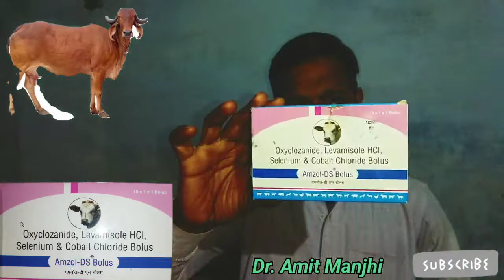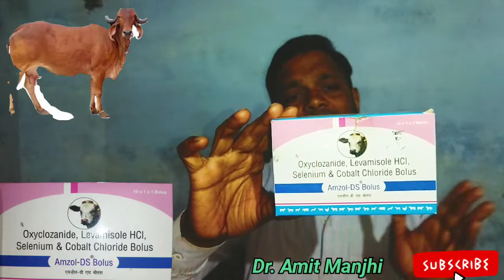Amzol DS bolus | Leavamisole hydrocloride | SELENIUN | oxyclozanide | Cobalt chloride | dewarmer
your query
amzol ds bolous full review
Amzol DS bolus
Dr. Amit manjhi
bharat ek nayi veterinary
bhais ke kidon ki goli
pregnent pashuon ki pregnancy save bolus
kolidon ki goli
levamisole hydrochloride
chaara kam khane ki goli
Pet ke kidon ki goli
heat pe na ane ki goli
Cobalt chloride
kidon ko jad se khatam kerne wali bolus
amzol ds dosages
amzol ds bolus uses
amzol ds bolus full information
amzol ds bolus side effects